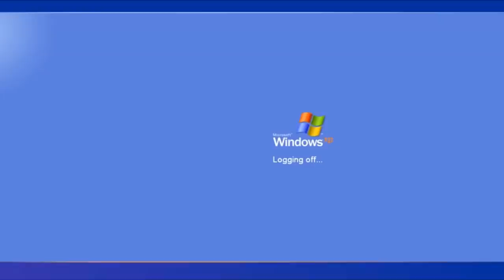STJELER FLYENE imens jeg er i LUFTA! 😱✈️⚠️ | Norsk Fortnite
🔥 Fortnite's X-Wings er sjanseløs når jeg bruker riftene for å kapre flyene, ikke tvil om at de får til å slippe unna, nubbesjangs! Ha en fantastisk dag med denne videoen som jeg har skreddersydd AKKURAT FOR DEG! 🔥